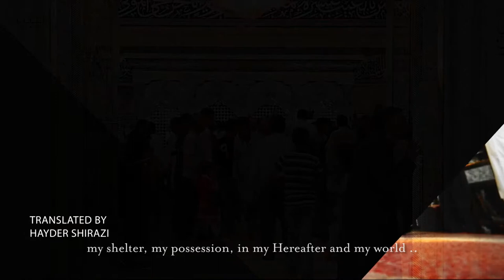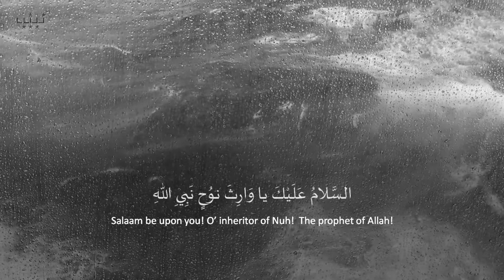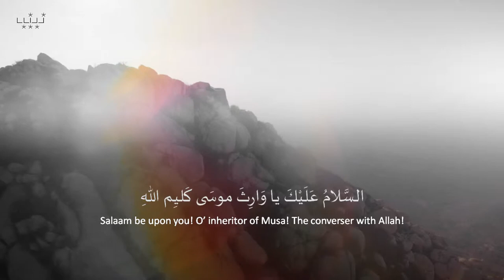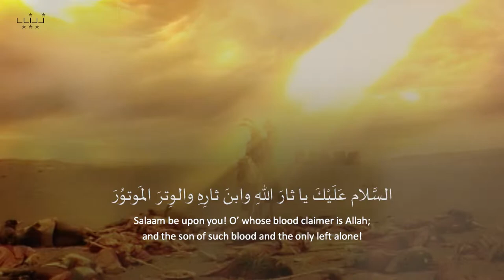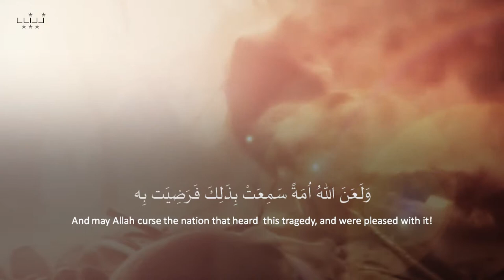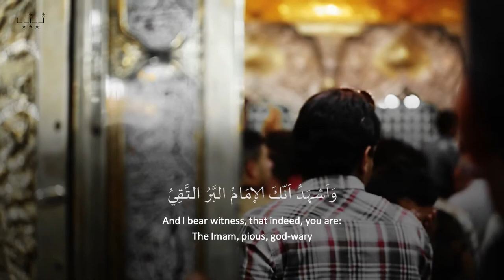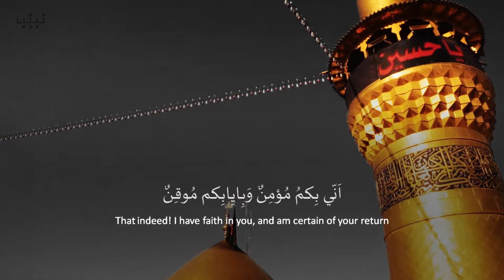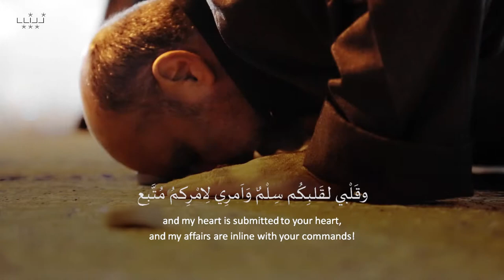Ziyarat Warith Abathar al Halawaji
Shahe Najaf Islamic Center of Washington DC, Virginia, USA.